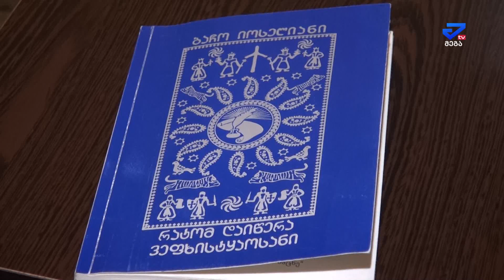„რატომ დაიწერა „ვეფხისტრაოსანი““ -ქუთაისში ახალი წიგნის პრეზენტაცია შედგა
ქუთაისის საჯარო ბიბლიოთეკაში ახალი წიგნის „რატომ დაიწერა „ვეფხისტრაოსანი““ პრეზენტაცია შედგ. წიგნის ავტორი ისტორიკოსი ბაჩო იოსელიანია. როგორც ტავდა განნამარტას წიგნზე 5 წლის გაბმავლობაში მუშაობდა და იგი სამეცნიერო ნაშრომტან ერთად ერთგვარ სახელმძღვანელოდაც შეიძლება იქცეს სკოლის მოსწავლეთათვის
რატომ დაიწერა ვეფხისტყაოსანი? წიგნი  ნაშრომი სწორედ რომ არ კითხვაზე პასუხის გაცემის მცდელობაა-განმარტავს ავტორი: